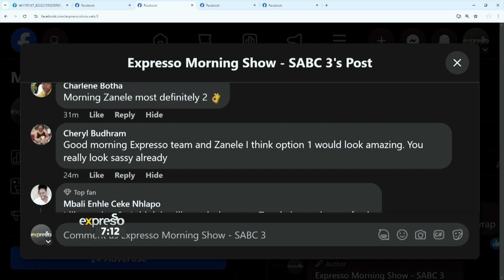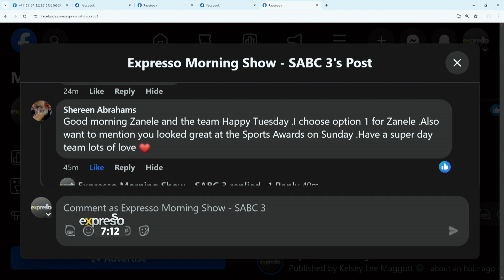Zanele Accessorise & Reveals her Winter Outfit Voted by Viewers - By WW